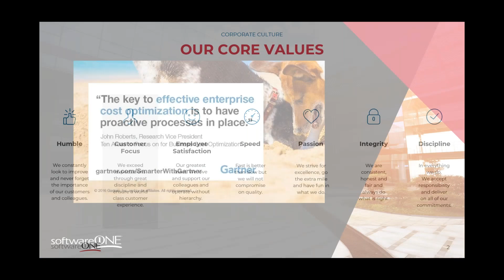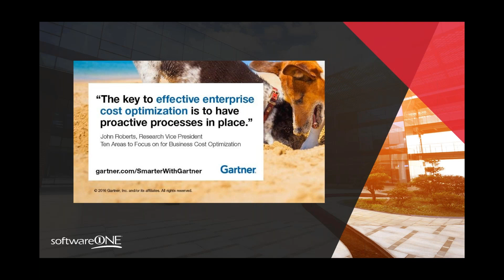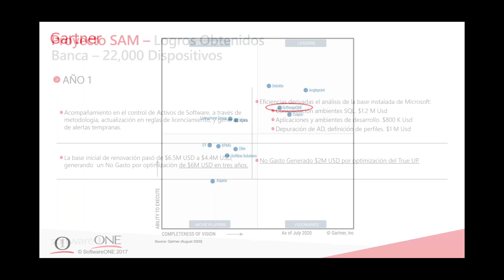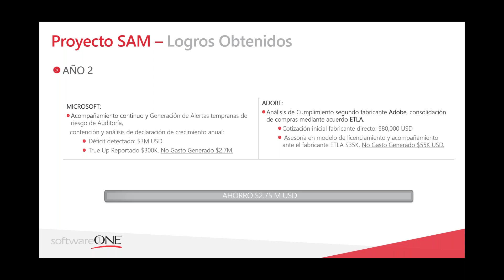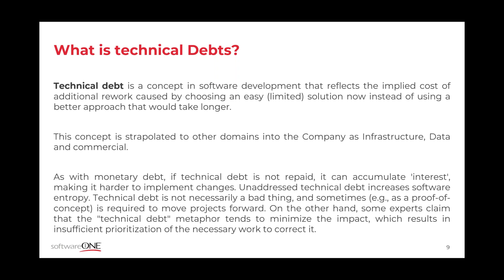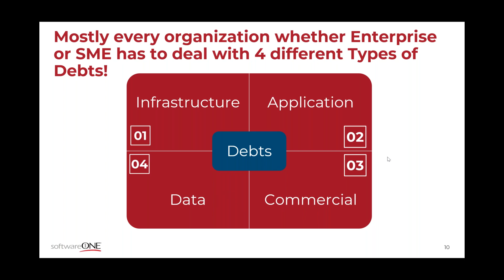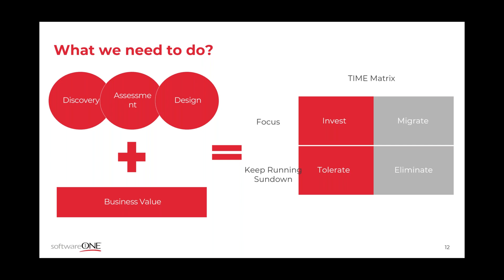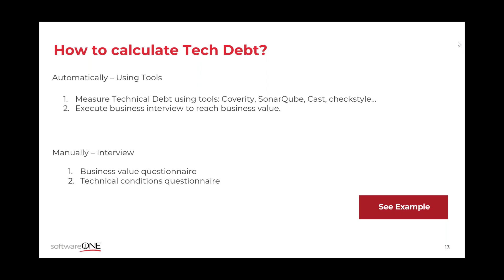¿Cómo calcular su deuda tecnológica?